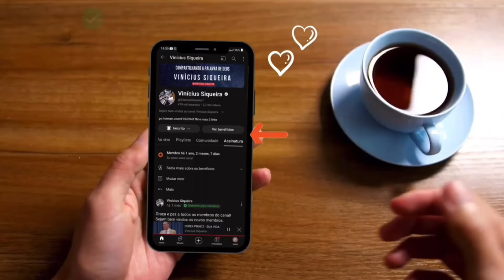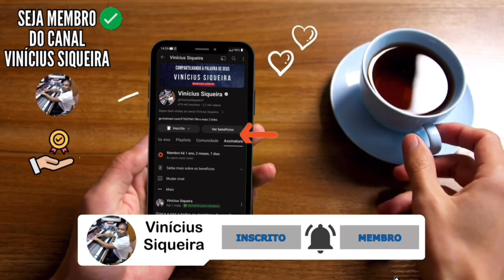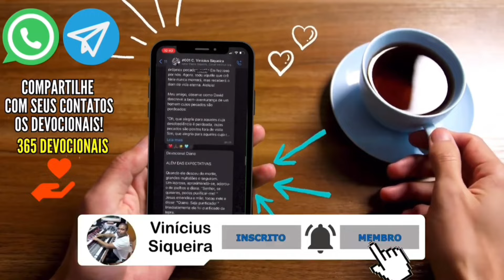A VIDA É CURTA " O TEMPO É CURTO " VIVA PRA DEUS E FAÇA O MELHOR USO DO SEU TEMPO - BILLY GRAHAM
Se hoje fosse o último dia, você ficaria orgulhoso de como o gastou? Você tem aproveitado o seu tempo ou perdido tempo? Essa mensagem de Billy Graham vai abrir seus olhos sobre o tempo. Obtenha motivação para viver bem na mensagem de Billy Graham de 1988, de Buffalo, Nova York.

Billy Graham | A brevidade do tempo | Buffalo, Nova York 1988

Rev. Billy Graham: " esta noite estive em um dilema sobre o que deveria falar mas também estava pensando esta manhã quando acordei o que faria se eu tivesse uma vida para viver novamente o que eu faria se tivesse de viver de novo. 1 Coríntios Capítulo 7:29 veja uma pequena frase que diz: o tempo é curto."

Billy Graham foi um dos pregadores evangélicos mais populares e polarizadores do final dos anos 1940 e dos anos 50, 60 e 70. Ele foi capaz de se conectar e se relacionar com uma grande variedade de pessoas, não apenas nos Estados Unidos, mas em todo o mundo.
Billy Graham liderou avivamentos em tendas, conhecidos como cruzadas, em todos os Estados Unidos e na Europa. O primeiro Billy Graham Crusade, realizado em Michigan no ano de 1947, teve a participação de 6.000 pessoas.

GUERRA ESPIRITUAL A TENTAÇÃO DE SATANÁS NA VIDA DE UM CRENTE  (BILLY GRAHAM CRUZADAS EM PORTUGUÊS)

William Franklin "Billy" Graham Jr (Charlotte, 7 de novembro de 1918 - Montreat, 21 de fevereiro de 2018)[1] foi um evangelista evangélico, teólogo arminiano e pastor batista norte-americano. Foi conselheiro espiritual de vários presidentes dos Estados Unidos e proeminente membro da Convenção Batista do Sul.

Billy Graham pregou pessoalmente para mais pessoas do que qualquer outro pregador da história ao redor do mundo. De acordo com a sua equipe, a partir de 1993, mais de 2,5 milhões de pessoas tinham dado "um passo à frente em suas cruzadas para receber Jesus Cristo como seu Salvador pessoal". A partir de 2008, a audiência de Graham's lifetime, incluindo rádio e televisão, superou 2,2 bilhões.

Frases de Billy Graham:

A Bíblia é mais atual do que o jornal de amanhã!
Billy Graham

Avivamento não é descer a rua com um grande tambor; é subir ao Calvário em grande choro.
Billy Graham

Que proveito terá o homem, ou mulher, se ganharem o mundo inteiro, mas perderem suas próprias famílias?
Billy Graham

A palavra de Deus é a bússola do cristão.
Billy Graham

A morte não é o fim, mas o começo de uma nova dimensão de vida - a vida eterna (...) Pela sua ressurreição de entre os mortos, Jesus demonstrou que existe vida após a morte.
Billy Graham

Não existe nada de errado com homens possuírem riquezas. O errado é a riqueza possuir homens.
Billy Graham

Nós somos as Bíblias que o mundo está lendo… Nós somos os sermões que o mundo está prestando atenção.
Billy Graham